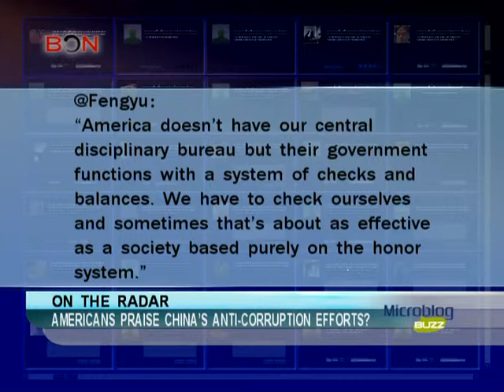Americans praise China's anti-corruption efforts? -Microblog Buzz - January 2,2014 - BONTV China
China's anti-corruption, Chinese officials, wasteful extravagence, abuse of power, American internet users, fight corruption in US,